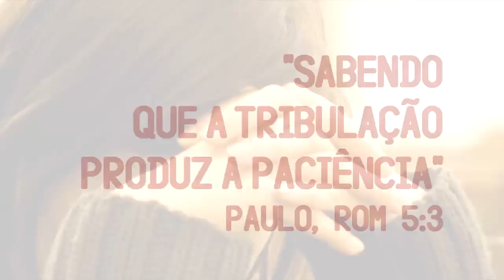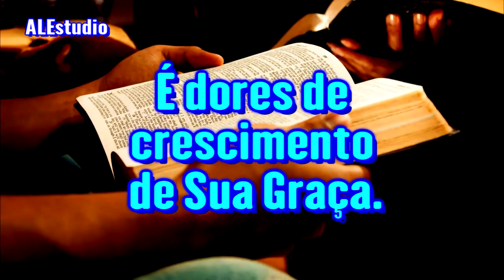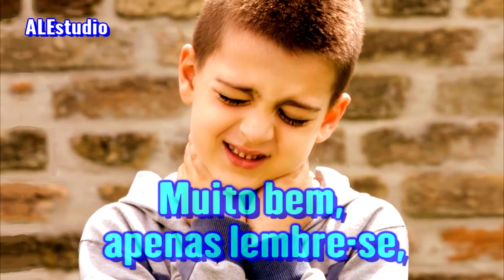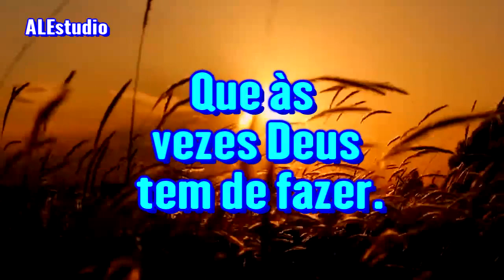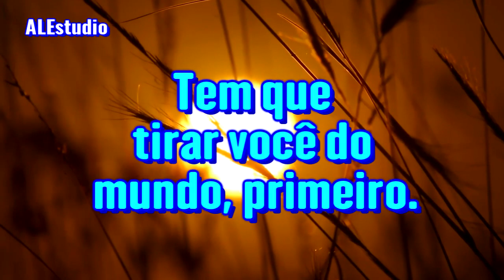As Dores de Crescimento da Graça de Deus - Ir. Branham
Shalom Parágrafos 178-183.    .
 64-0119.    .
Phoenix Arizona E.U.A.

Este canal não é monetizado. Ajude-me depositando qualquer valor.
Alexandre Leite :    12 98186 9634